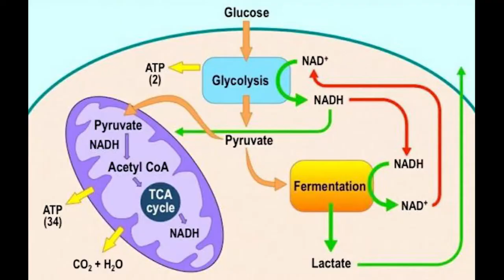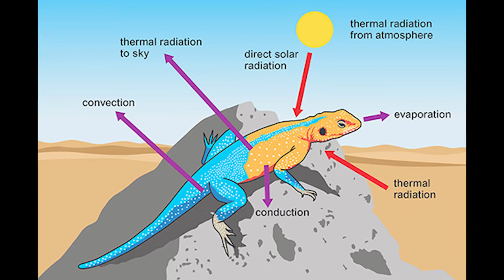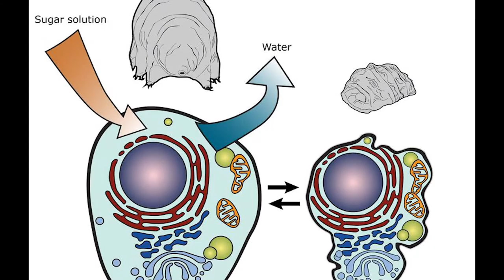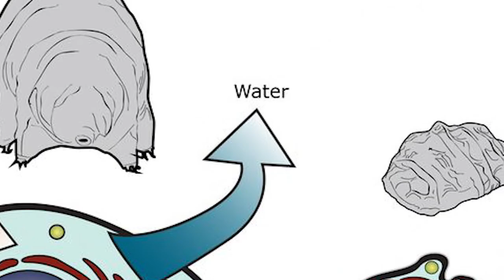Impostors Cannot Die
In this video, I pose the theory of how the impostor might be indestructable.
the use of cryptobiosis renders the impostor immune to harsh environments, even death.